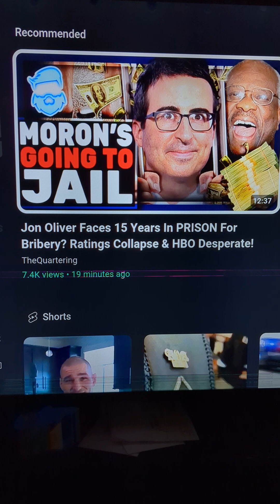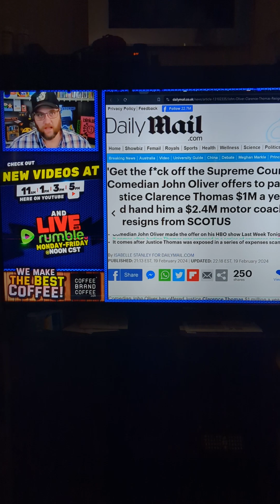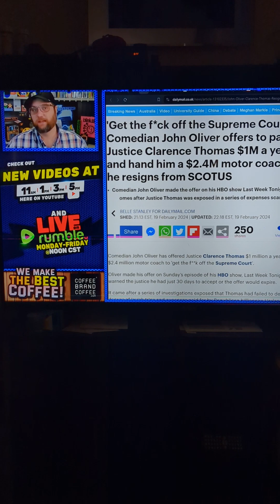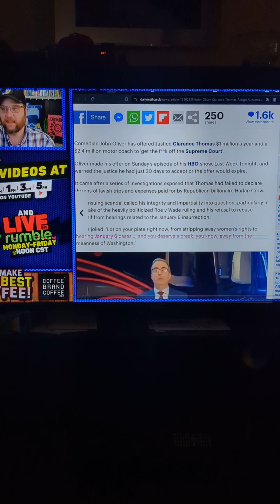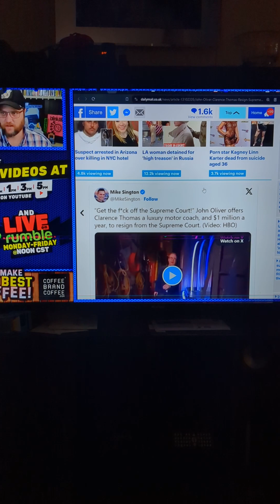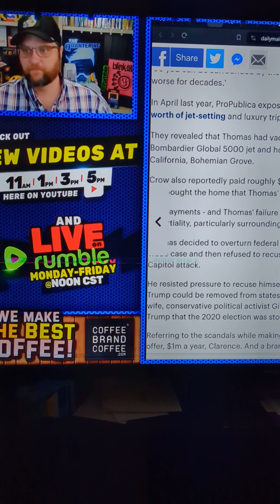DEMONRATS PAYIN THE PIPER